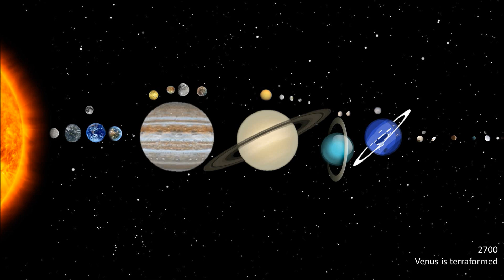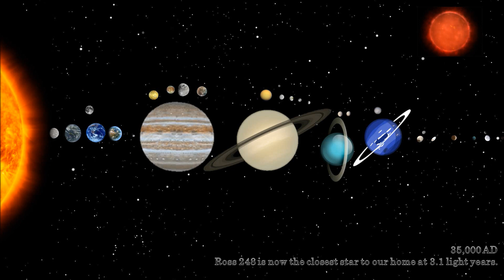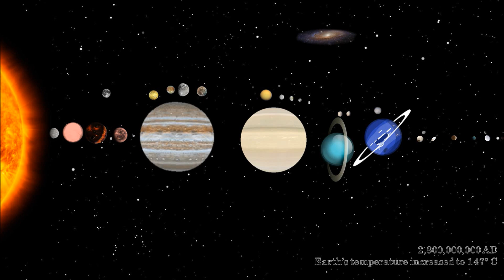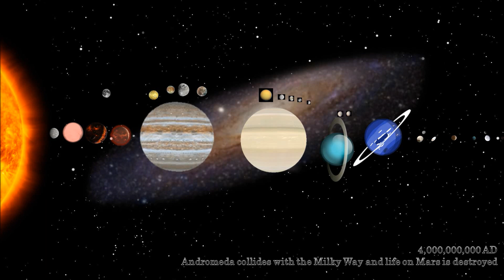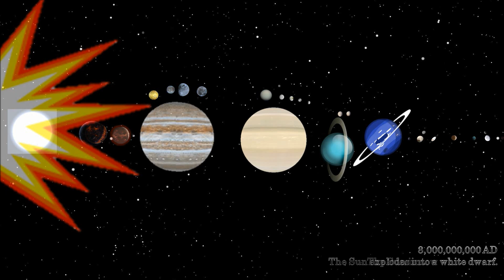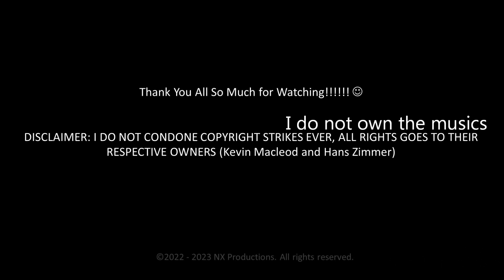Future of The Solar System v2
Hi Everyone!!

After an entire year, I have finally come to the point where I will remaster My Future of the Solar System! There are many improvements to the first one, I hope you all have watched the first version! There are no more BFDI faces in those due to the fact that some of the faces may make Adriana cringe, so thats why I have remastered it!

- NX Productions